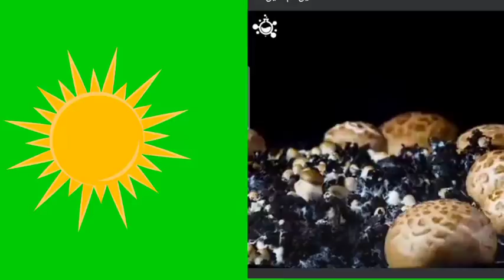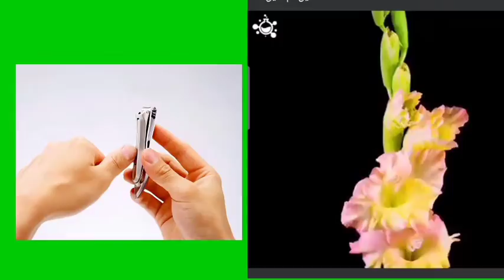10 esi cheezen jis ki waja se ghareebi or tangdasty aati he | Janye es video main wo cheezen konsi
10 esi cheezen jis ki waja se ghareebi or tangdasty aati he | Janye es video main wo cheezen konsi
10 cheezon ki waja se ghareebi or mohtaji aati he
ten things create poor
ten things makes a man poor